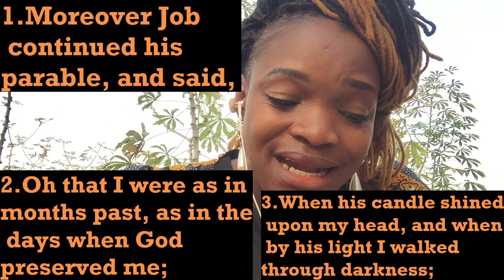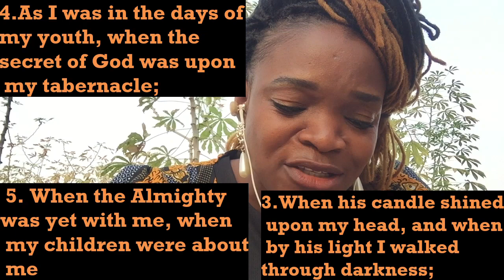HOLD ON TO THAT TESTIMONY YOU CAN REMEMBER.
1  Moreover Job continued his parable, and said, {continued: Heb. added to take up} 2  Oh that I were as in months past, as in the days when God preserved me; 3  When his candle shined upon my head, and when by his light I walked through darkness; {candle: or, lamp} 4  As I was in the days of my youth, when the secret of God was upon my tabernacle; 5  When the Almighty was yet with me, when my children were about me; 6  When I washed my steps with butter, and the rock poured me out rivers of oil;
JOB 29;1-6